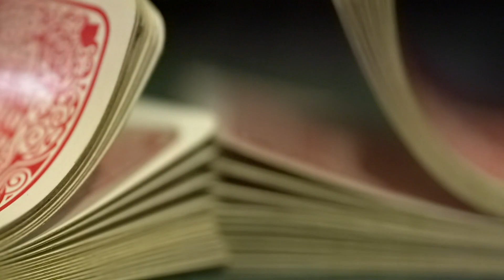Up Next Studios - Showreel 2019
An Up Next Studios showreel.